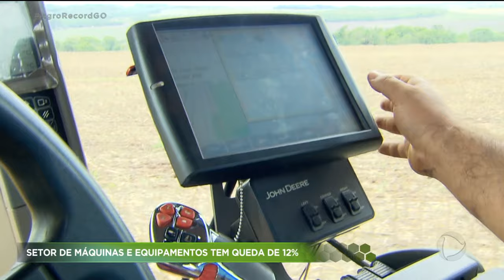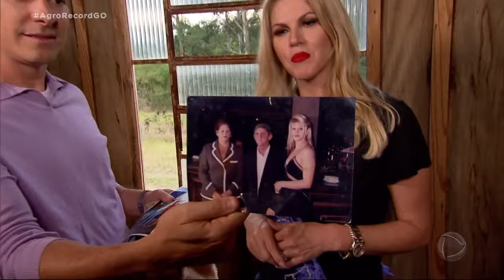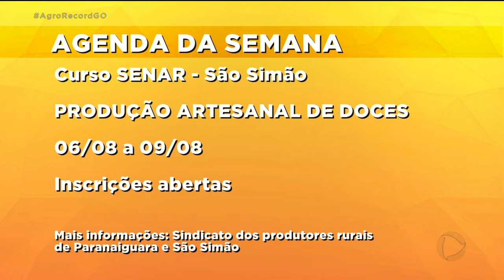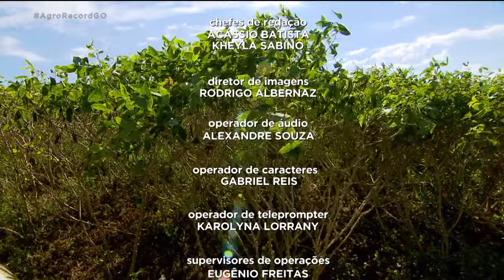AGRO RECORD / 04-08-2019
No Agro Record dessa semana você vai conferir uma reportagem do Douglas Branquinho sobre o gado da raça Braford. A Patrícia Piassa vai mostrar startups que estão ajudando a transformar o trabalho no campo. E a Juliana Pertille foi até Águas Lindas pra mostrar que pesquisas e assistência técnica estão ajudando produtores rurais no cultivo da mandioca. Isso e muito mais no Agro Record!